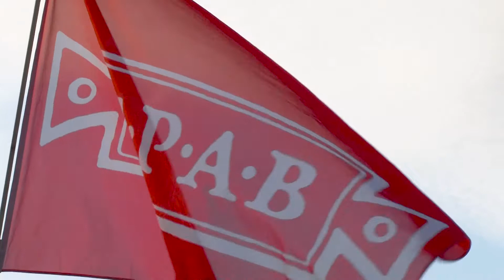Lumsdale SPAB Week 2017 (SPAB long version)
In 2017 SPAB (Society for the Protection of Ancient Buildings) ran a training week with the Arkwright Society and the Lumsdale Volunteers.  Part funded by the Heritage Lottery Fund the week was a huge success with work being carried out to stabilise the derelict mill buildings that are in the Valley.